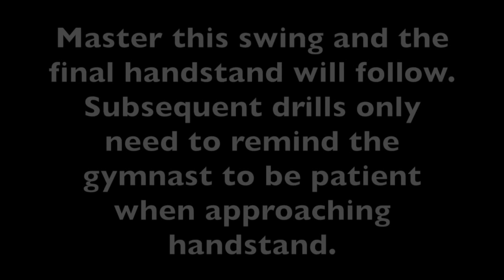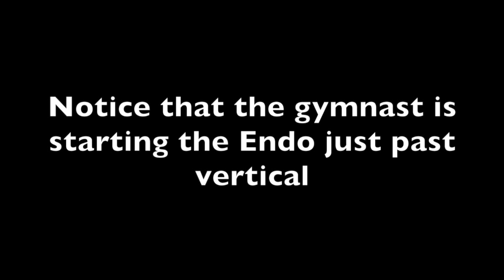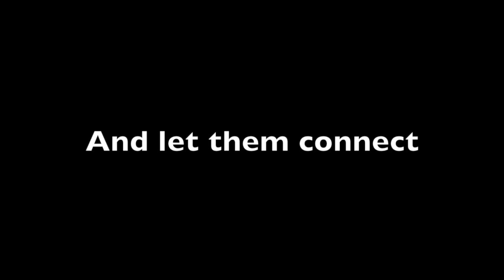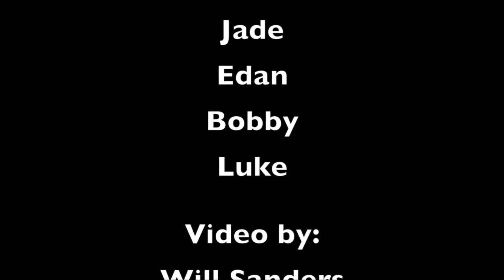High Bar Endo Tutorial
One way to teach endo on High bar.  This method can be used for boys and girls.  Good luck